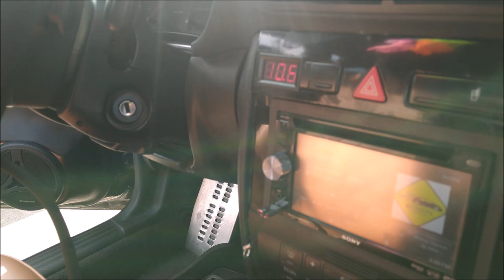¡Bajos VIBRANTES! Con SUBWOOFERS db Drive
Audi que se exhibió en el Noctur Fest que se llevó a cabo el fin de semana en la ciudad de Aguascalientes, tiene algunos detalles de uso que se pueden mejorar, pero en general hicieron un buen trabajo.